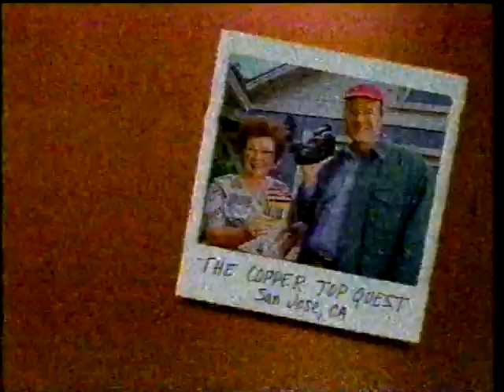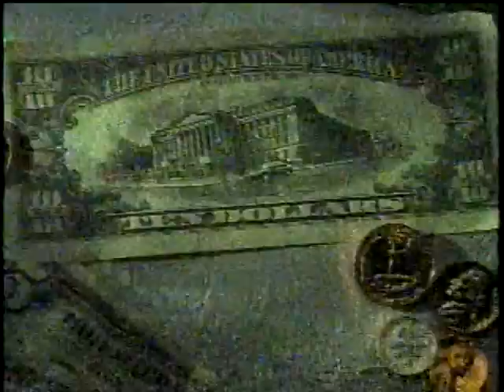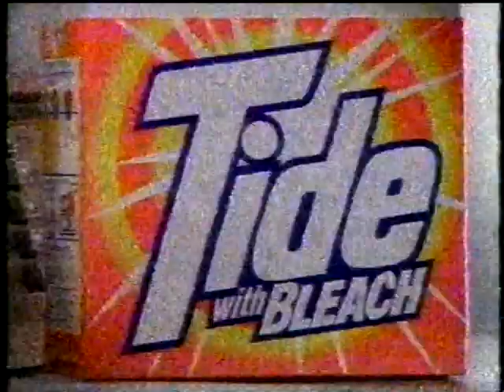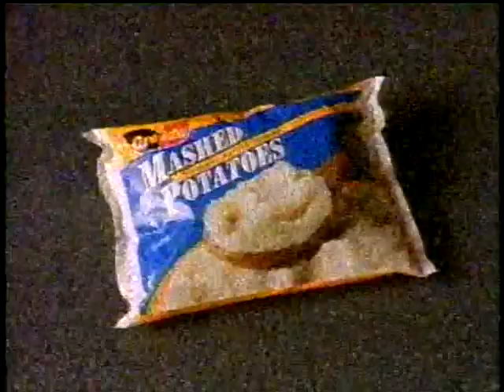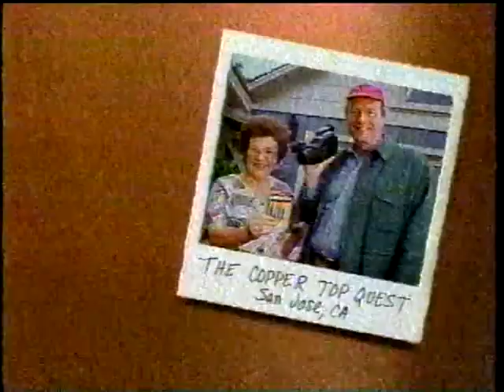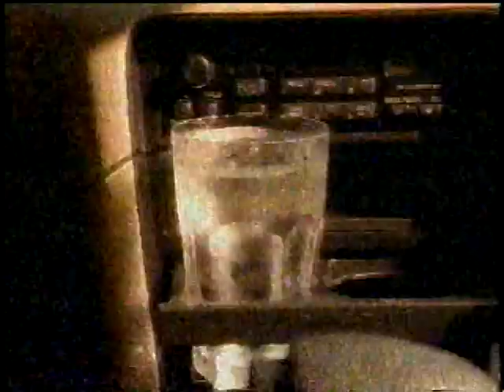(November 17, 1993) WSYX-TV 6 ABC Columbus Commercials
Here are some commercials that aired during episodes of Home Improvement & Grace Under Fire:

1. KingWorld Productions/Harpo Productions, Inc. (1993)
2. Mazda Automoblies (partial)
3. Panasonic Palmcorder Camera
4. WSYX & March of Dimes' Blue Jeans for Babies event
5. end credits
6. Bob Myer Prods, Inc./ABC Productions (1993)
7. ABC ID (1993)
8. Toys R Us
9. AGFA High Definition Color Film
10. WSYX 6 On Your Side News Bumper
11. Duracell Batteries
12. Woolite Detergent
13. Norelco Speedrazor
14. The Remains of The Day TV trailer
15. Ford Escort (1993)
16. Grace Under Fire ABC promo
17. JFK: Reckless Youth ABC promo
18. Johnson Baby Shampoo
19. Sony Trinitron XBR TV
20. Nissan Altima GXE
21. Addams Family Values TV trailer
22. Down Syndrome Association of Central Ohio
23. 20/20 ABC promo
24. Home Improvement bumper
25. A Perfect World TV trailer
26. Lois & Clark: The New Adventures of Superman
27. Oldsmobile Bravada
28. Tide With Bleach Detergent
29. Home Improvement end credits
30. Wind Dancer Productions, Inc./Touchstone Television (1993)
31. WSYX 6 News (Battle At The Bottom of The Sea) promo bumper
32. Lubriderm Lotion
33. Black & Decker Handy Steamer
34. Ore Ida Mashed Potatoes
35. Domino's Pizza Nintendo promo
36. Service Merchandise
37. (same as #20 & #19)
38. Little Caesar Pizza (PIZZA PIZZA!)
39. (same as #11)
40. We're Back! A Dinosaur's Story TV trailer
41. National Organization on Fetal Alcohol Syndrome
42. Step By Step ABC promo
43. Grace Under Fire Bumper
44. (same as #20)
45. 1993 Festival Of Trees